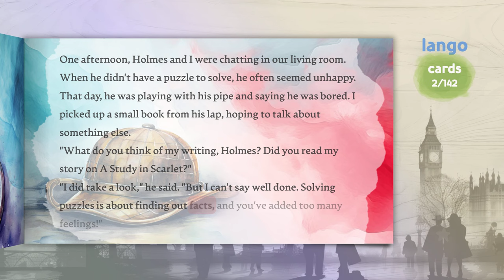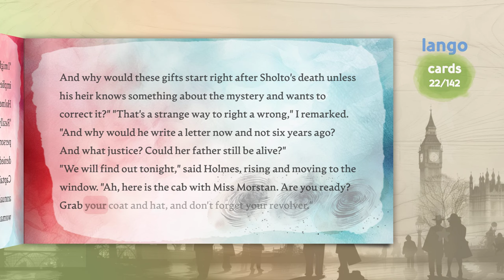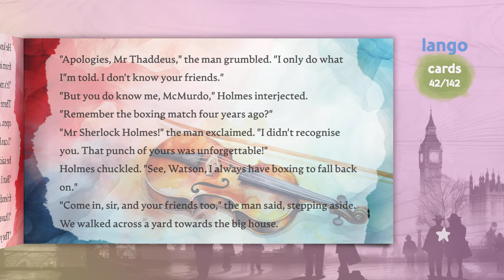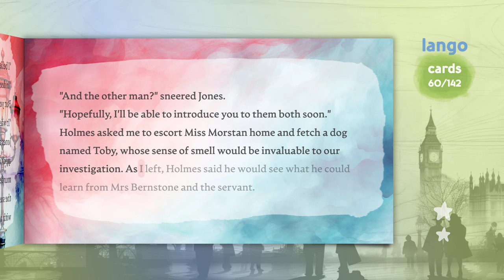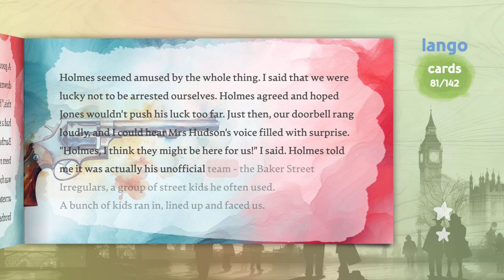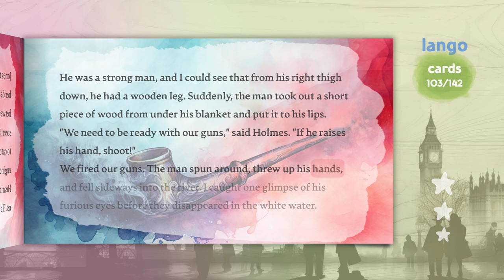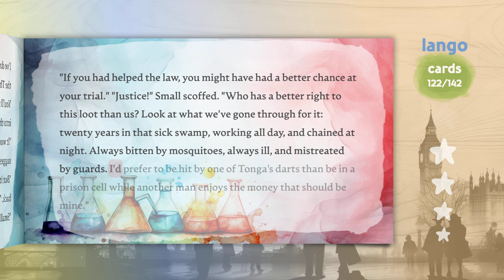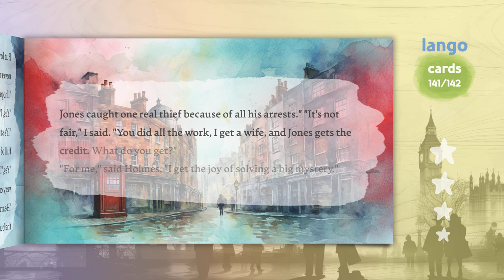Sherlock Holmes: The Sign of the Four | Level A2-B1 | Learn English Through Story Classics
Welcome to our English language learning video, where you can learn English through story. Our classic story is great for beginner and intermediate learners of English. When you learn English through stories, you can improve your English skills in reading and listening.

00:00 Intro
00:13 Chapter One
04:45 Chapter Two
08:26 Chapter Three
13:06 Chapter Four
16:16 Chapter Five
25:14 Chapter Six
31:21 Chapter Seven
40:49 Chapter Eight
44:26 Chapter Nine
47:46 Chapter Ten
01:01:27 Chapter Eleven
01:08:43 Chapter Twelve

Everyone learning English by reading, watching or listening to English practices will benefit from watching this video.

Our video contains an interactive transcript to facilitate your pronunciation practice and reinforce your practice of learning English through the story. Start watching our video now and take a step towards improving your English speaking abilities!

🍊 All the content in our videos is fresh, original and produced by our team.